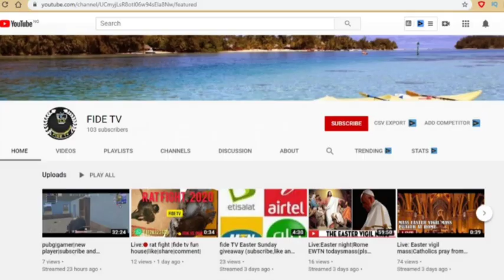FIDE TV|WhatsApp TV|WhatsApp TV Nigeria|best entertainment channel|subscribe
For my next video

watch this and become a pro